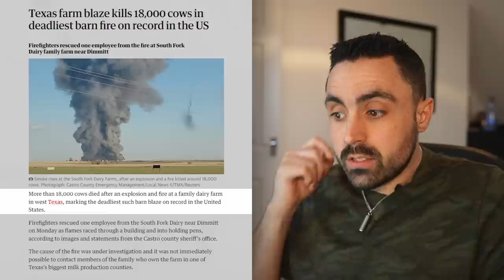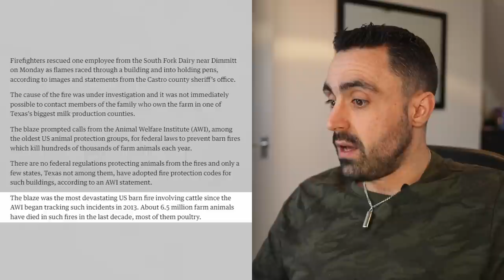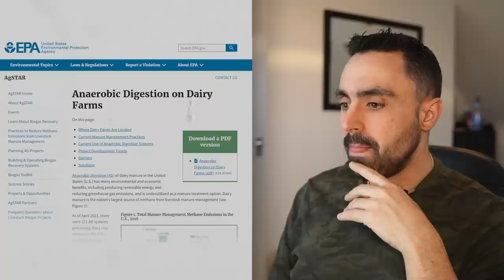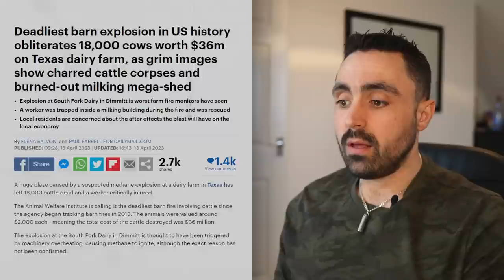MASSIVE EXPLOSION kills 18000 cows: What went wrong?